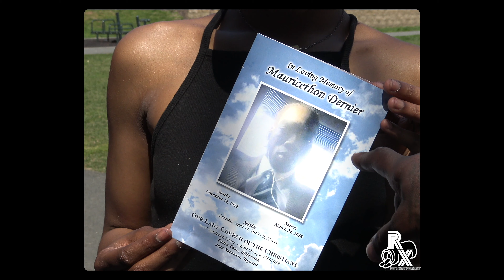THE WAR IN NEW JERSEY: STREETS OF NEWARK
"STREETS" is a documentary series covering the street life, and culture within the urban communities in the United States.

This video covers the roughest neighborhoods in Newark, and people who reside in it.

RIP MIDNIGHT.

Will drop new content every week, documenting street life in other neighborhoods in the US.